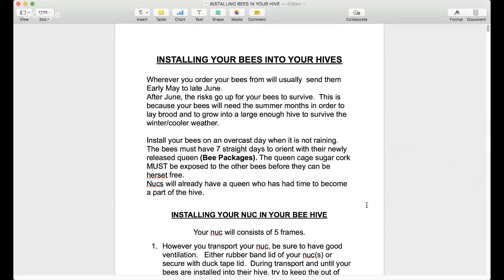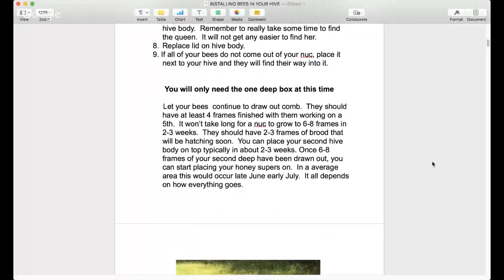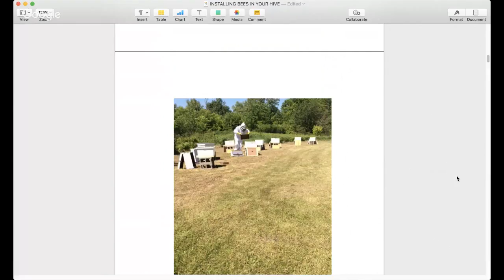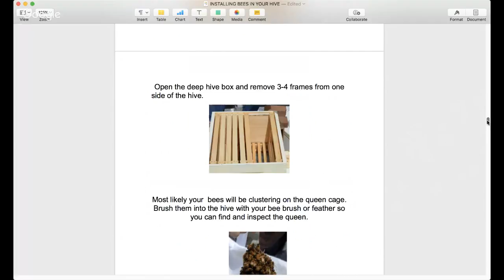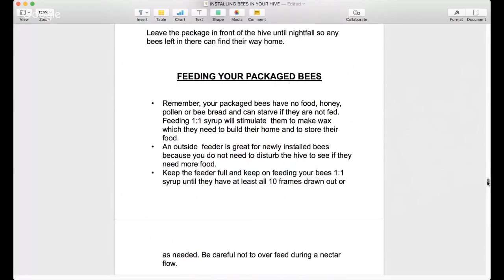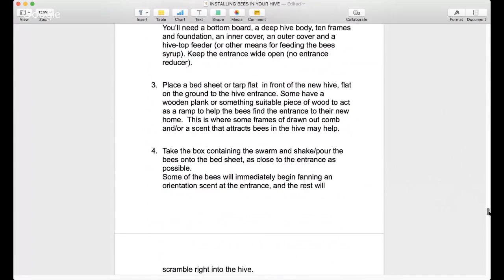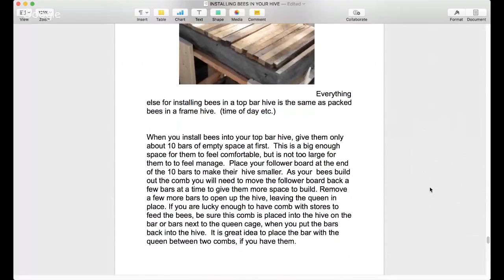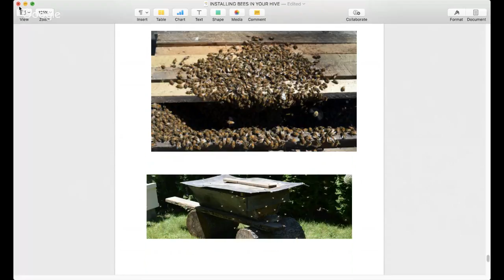Installing Your Bees In Your Hive - The Bee Lady Apiary*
EDUCATION
Fair Uses of Copyrighted Material
The Bee Lady Apiary - B.S. Ms. ed.
Criticism;
News reporting;
Parody.